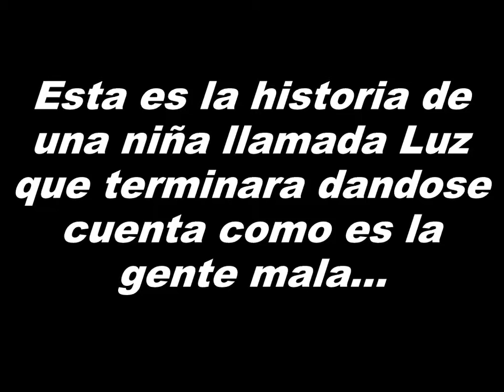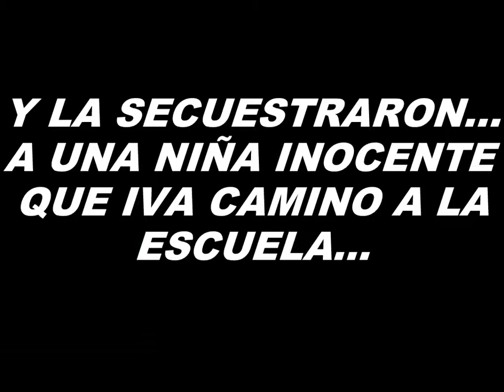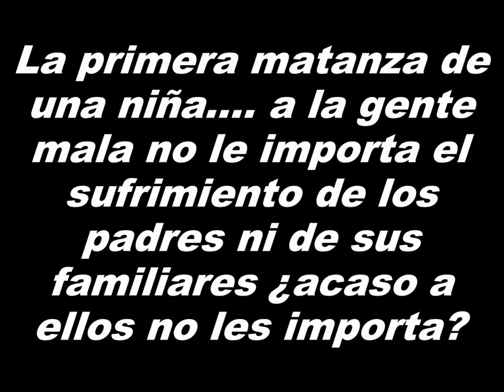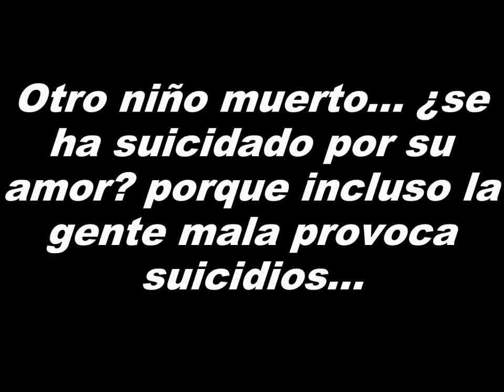Habbo Película Dolor Perdido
Mi primera pelicula disfrutenlaaa!